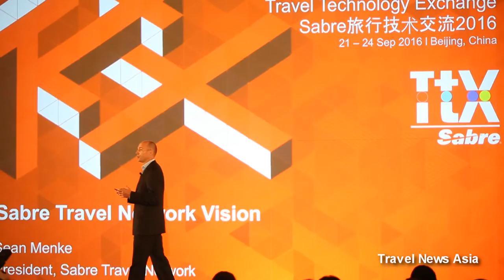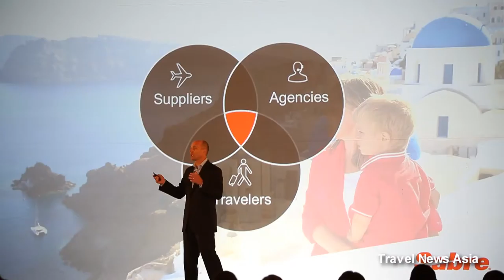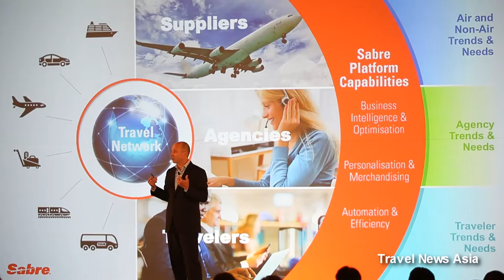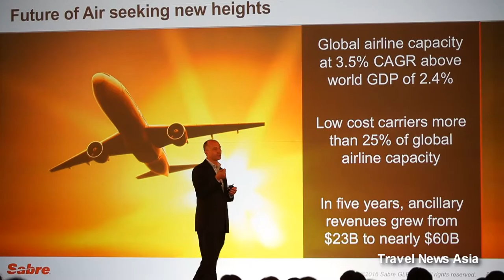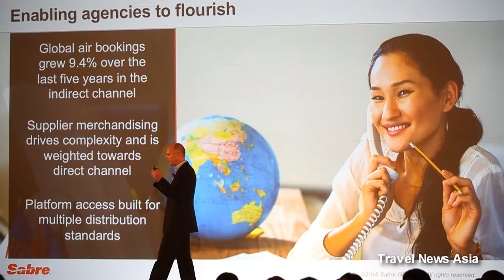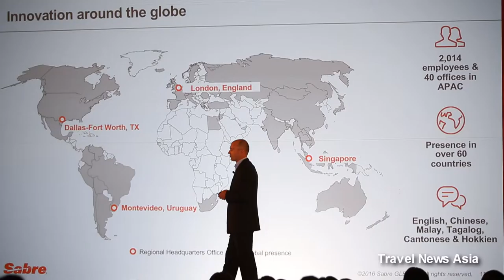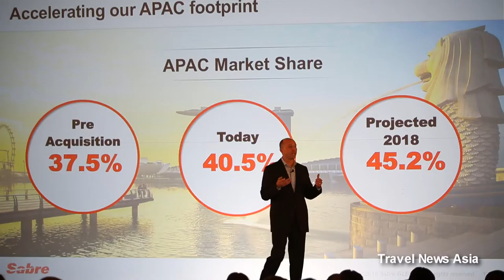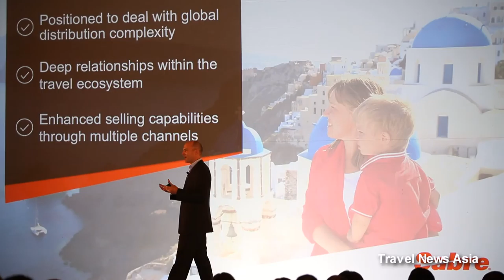TTX APAC 2016 Presentation Two by Sean Menke EVP Sabre - HD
Sean Menke, President of Sabre Travel Network and Executive Vice President of Sabre, was the second to give a presentation on the morning of 22 September 2016 at the Travel Technology Exchange (TTX) conference at the JW Marriott Hotel in Beijing.

Our apologies about the less than ideal video position and the occasional shake!